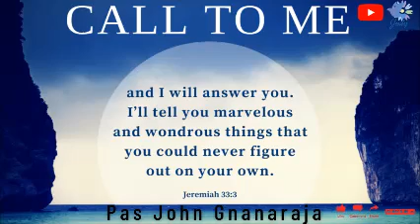TPM | Message| Call to Me | Pas John Gnanaraja